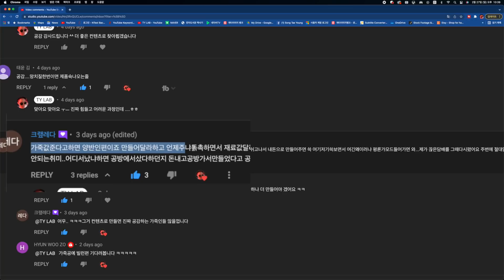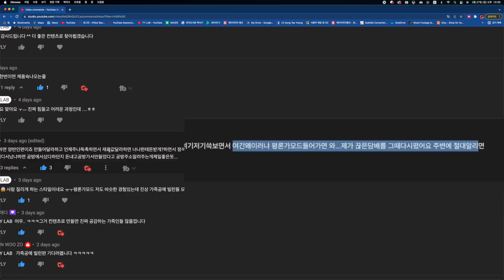가죽공예 카드지갑 선물하면 만날 수 있는 최악 빌런들, 믿고걸러야 되는 인간유형 종특 | 무료패턴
오늘은 가죽공예 실력을 방해하는 빌런들에 대해 포스팅 합니다
지인에게 카드지갑을 선물하고, 겪었던 빌런인데요^^ 제 컨텐츠를 참고하시고 똑같은
실수를 반복하지 않기를 바라며 아래애서 무료패턴 다운받아 가세요^^

오늘도 "당신의 공예로운 삶을 응원합니다."

 즐겁게 감상하시고 좋아요/ 구독도 잊지 마시길 바랍니다
 오늘도 공예로운 생활 하시길 바랍니다

Today, "I support your craft life."

 I hope you have a crafty life today.